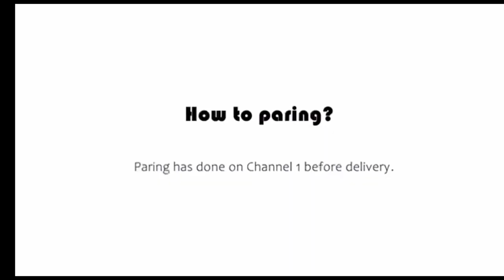shock collar for dogs